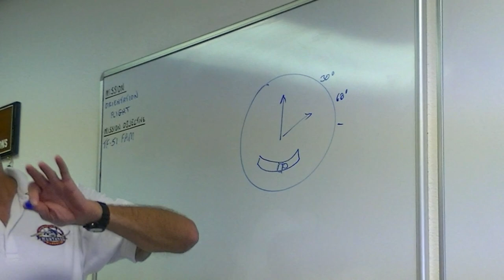Santo Scimeca p51 Mustang Flight Crazy Horse 2 Stallion51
My P51 Mustang Flight Teaser Video. Stallion51 operations.